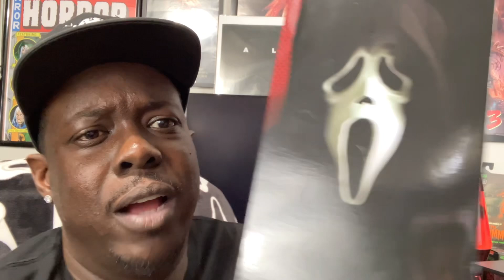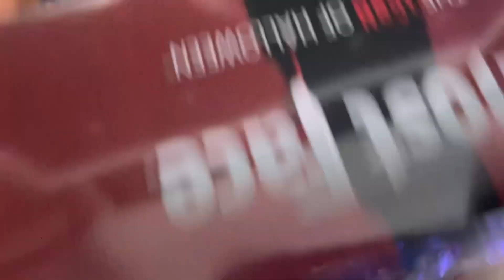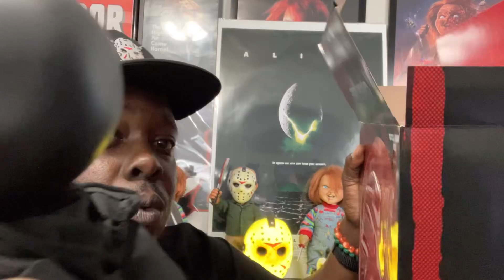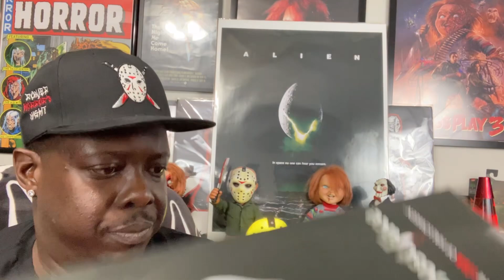MEZCO TOYS “SCREAM”! GHOST FACE ROTO 18” PLUSH DOLL UNBOXING!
AAAAYYYYEEEEEE! HORROR PEOPLE LETS FINALLY UNBOX THIS GHOST FACE DOLL! Relax, sit Back and enjoy the Movie Lol.